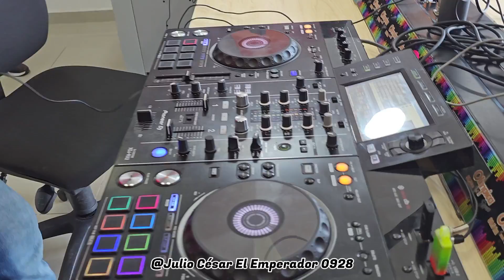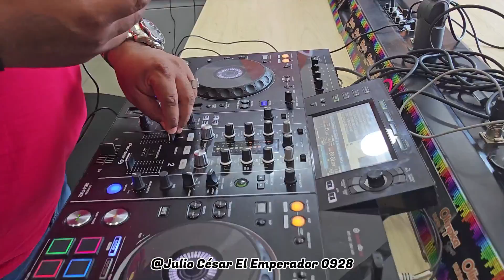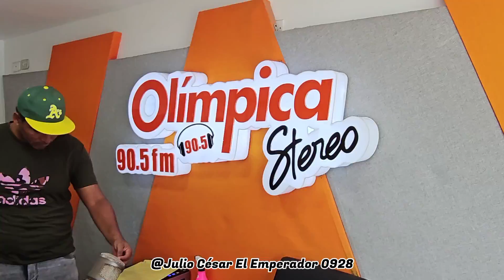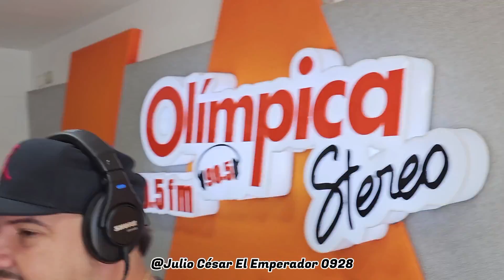El mecánico del amor Edwin el maestro